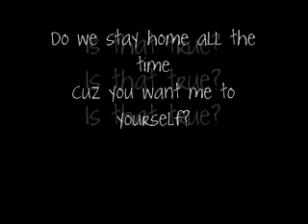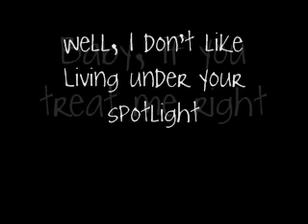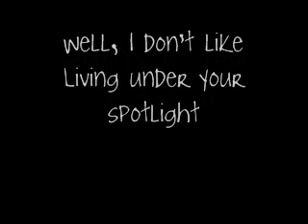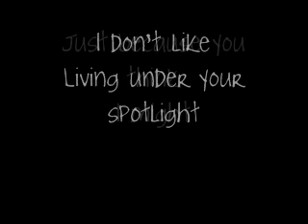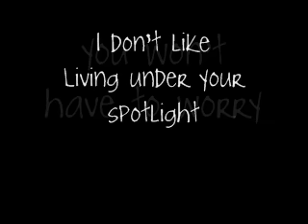jennifer hudson - spotlight - lyrics